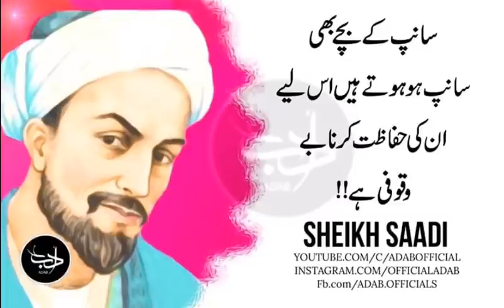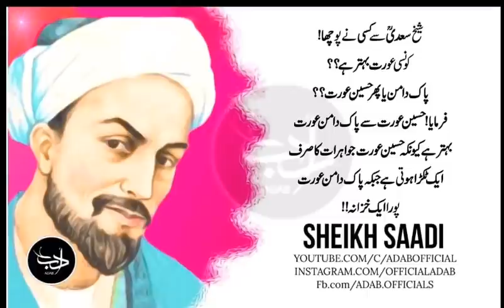Rohaniyat-e-Saadi Aur Fazayel Aurat Sey Mashwara | Adab